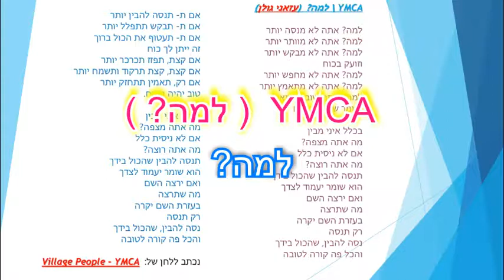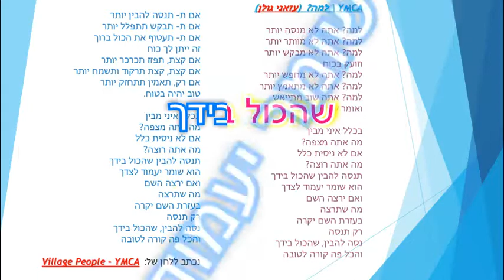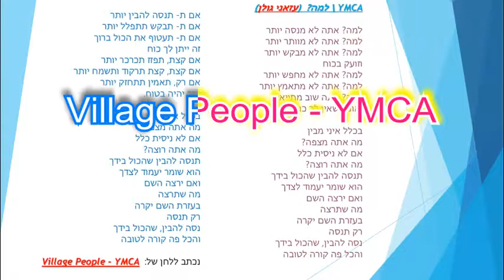למה? (מילים מקוריות עבריות ללהיטי עבר לועזי-YMCA)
למה? \ YMCA  (מילים: עזאני גולן)

למה? אתה לא מנסה יותר
למה? אתה לא מוותר יותר
למה? אתה לא מבקש יותר וזועק בכוח
למה? אתה לא מחפש יותר
למה? אתה לא מתאמץ יותר
למה? אתה שוב מתייאש ואומר שאין לך כוח

בכלל איני מבין
מה אתה מצפה?
אם לא ניסית כלל
מה אתה רוצה?
תנסה להבין שהכול בידך
הוא שומר יעמוד לצדך
ואם ירצה השם
מה שתרצה
בעזרת השם יקרה
רק תנסה
נסה להבין, שהכול בידך
והכל פה קורה לטובה

אם ת- תנסה להבין יותר
אם ת- תבקש תתפלל יותר
אם ת- תעטוף את הכול ברוך
זה ייתן לך כוח
אם קצת, תפזז תְּכַרְכֵּר יותר
אם קצת, קצת תרקוד ותשמח יותר
אם רק, תאמין תתחזק יותר
טוב יהיה בטוח.

בכלל איני מבין
מה אתה מצפה?
מה אתה רוצה?
ואם ירצה השם
מה שתרצה
בעזרת השם יקרה
רק תנסה

בכלל איני מבין
מה אתה מצפה?
מה אתה רוצה?
ואם ירצה השם
מה שתרצה
בעזרת השם יקרה
רק תנסה

נכתב ללחן של:  Village People – YMCA